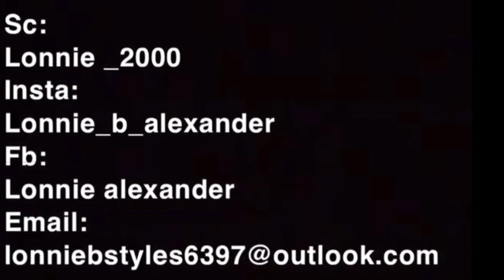WATCH ME WORK | LONG BLUNT CUT CLOSURE WIG INSTALL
Hey guys just relax & watch me work enjoy 😉